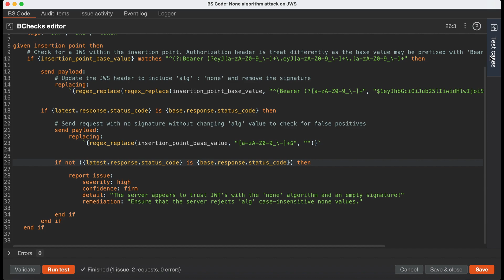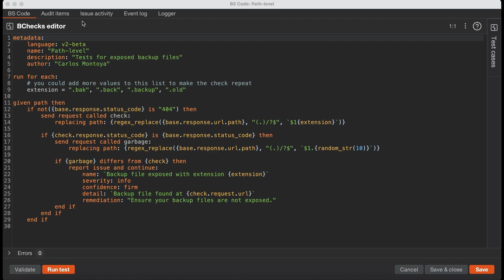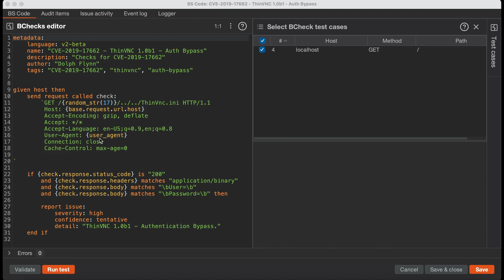Burp Suite Shorts | BCheck v2-beta language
In this Burp Suite Short, Josh delves into the latest and greatest functionality available in the BCheck language.